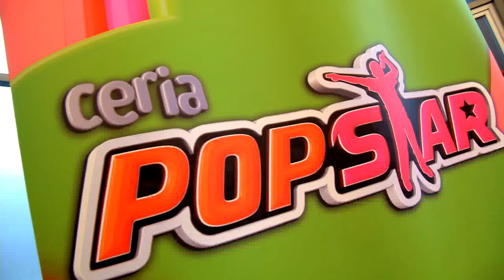MeleTOP: Sidang Media Ceria Popstar 2016 Ep176 [15.3.2016]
Jom kita saksikan Sidang Media Ceria Popstar musim terbaru! Ada Mark Adam, Jaclyn Victor & Black sebagai Cikgu! Oh tak lupa juga, akan ada Dato Siti Nurhaliza dan Awie selaku juri tetap untuk musim ini! Mesti best!